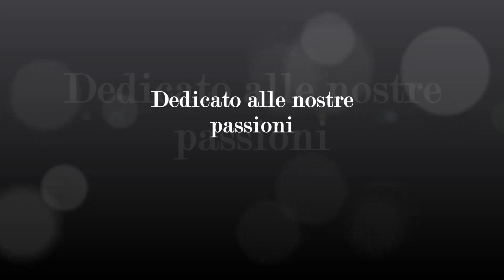Caccia al camoscio in Ticino - settembre 2016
Una video che racchiude le tante emozioni che le nostre passioni ci regalano.
La nostra passione per la montagna.
La nostra passione per la caccia.
La nostra passione per la fotografia.

Grazie montagna!